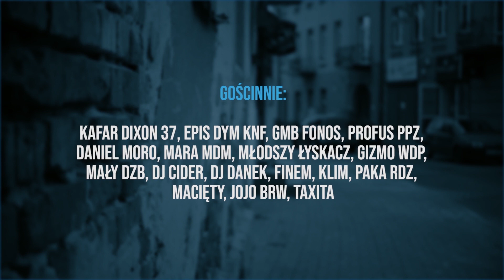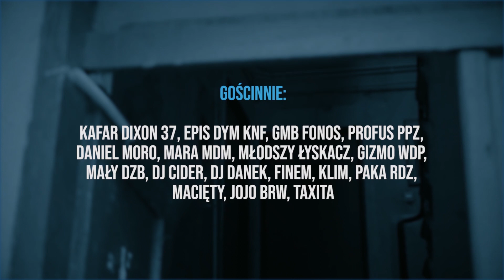OBSERWATOR ŚWIATA FAKTÓW - BYŁEM JESTEM BĘDĘ GOŚĆ. PROFUS PPZ , FINEM RLM , DJ CIDER PROD. FERU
ZAPRASZAM SERDECZNIE DO ODSŁUCHU KOLEJNEGO KAWAŁKA Z TRZECIEJ SOLOWEJ PŁYTY OBSERWATOR ŚWIATA FAKTÓW PT. "SEDNO"

RAP: OBSERWATOR , PROFUS  , FINEM
PRODUKCJA : FERU
SKRECZE/CUTY : DJ CIDER
MIX/MASTER: APmg
WIZUALIZACJA: FAVEL STUDIO

STACJONARNIE:
STREET SHOP NL W HADZE

MIŁEGO ODSŁUCHU !!!